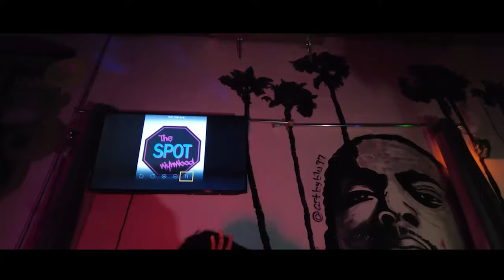VISION'S STORY--A ODD FUTURE PART 2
Broward county's up and coming  artist lil vision takes us to the very start  of his rap career explaining how NBF became about, his journey working on his sound and lyricism and how odd future's sound and underground SoundCloud music inspired his creativity and artistry part 2